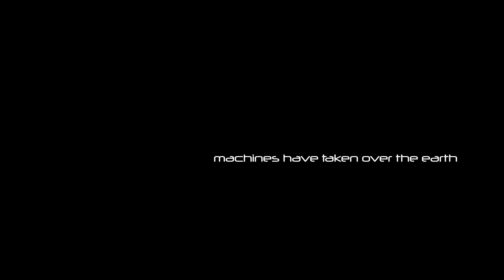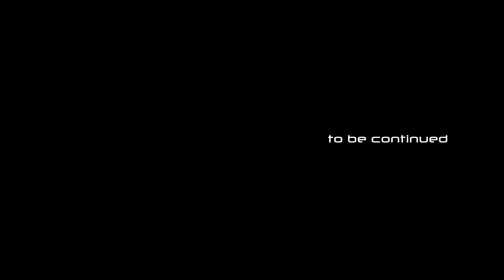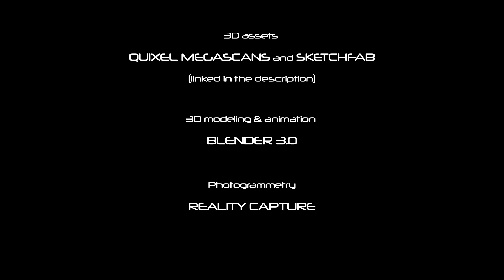THE AFTER WORLD Episode Three - Sci-Fi/Horror Short Film Series (Blender Animation)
The After World is a new science fiction series about the last human survivors in a robot-run world made in Blender 3.0

Machines have taken over the earth
Few surviving humans remain
This is their story in THE AFTER WORLD

A series written, directed and animated by Ali Awada

This work is made possible by the amazing contributions of the following artists. Thank you, artists, for your invaluable work. Please support the following artists by visiting their SketchFab page, linked below:

SOUNDTRACK:
MaxKo Music: Epic Chase
MokkaMusic: Dark Synthwave

Music sourced through JinglePunks Subscription:
Wild Animal and Downward by Crystal Caverns
Wall of Ice by The Human Fund
Cross Hairs and The Swindler by Ye Olde Data Plan
Hammer of Gods by Crescendo Boy
Etheriality by Pandicio Del Toro
Highway to Homocide by Lt FitzGibbons Men
Too Close for Me by CTS
What Have I Done and Counter Strike by Rochelle Rochelle
The Last Outlet by Divine
At Least A Million Feet Wide by Thirst Follow